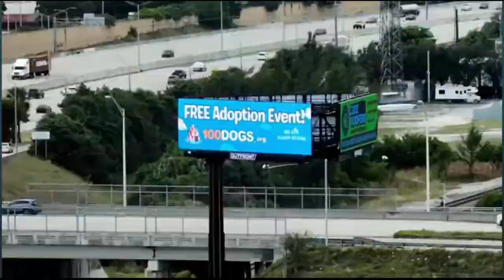The Wildlife Guy Approves Of Mr. Beast Saving Puppies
Watch as Mr. Beast saves puppies in this emotional and heartwarming footage. Get ready to be moved by this incredible act of kindness.

Animals can be unpredictable and you should always be cautious when you are around any animal. Always be safe..

Part of this video came from the Mr. Beast channel.